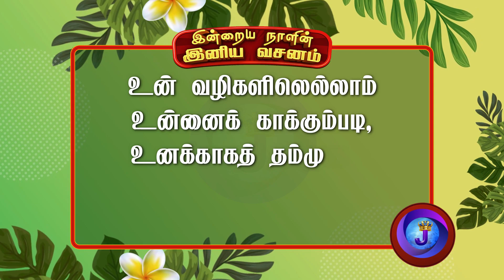இன்றையநாளின் இனிய வசனம் | 24.06.22 | JoshuaTV | Intraiya Naalin Iniya Vasanam | DailyVerse - Epi 155